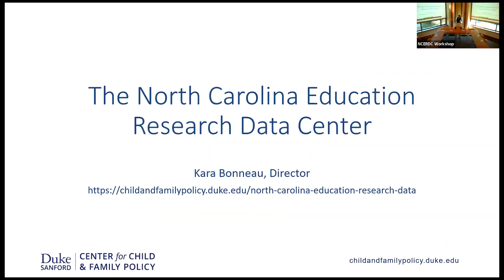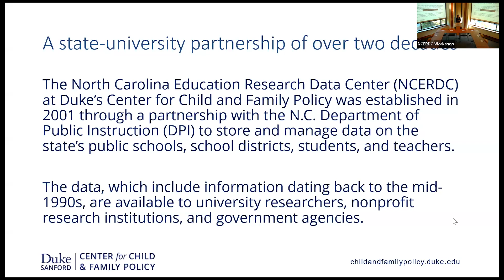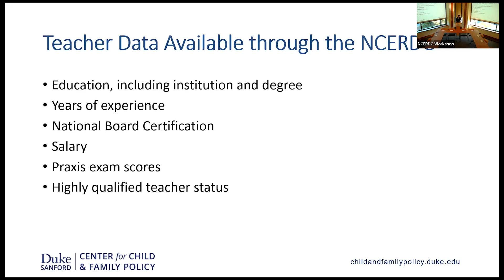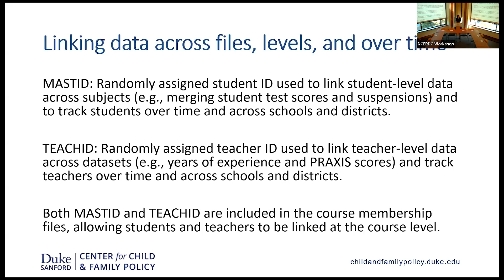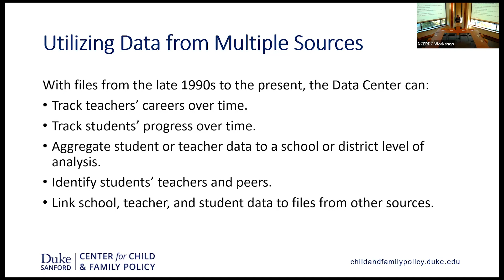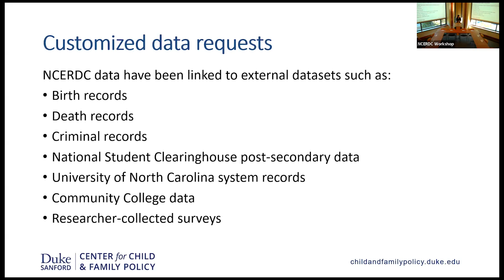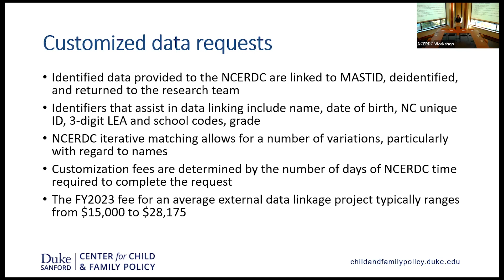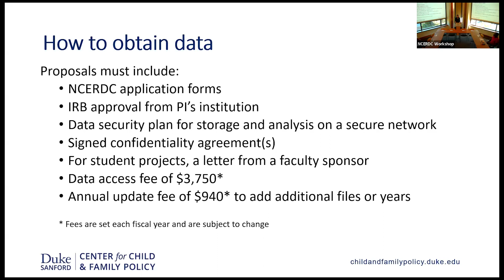How To Access NC Public School Data for Innovative Research - Kara Bonneau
Kara Bonneau, director of the North Carolina Education Research Data Center (NCERDC), explains how to request data from the NCERDC, which is housed at the Duke Center for Child and Family Policy.